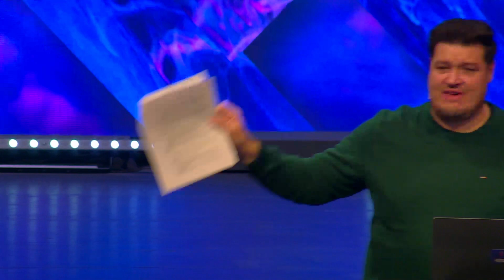Deliverance from Rejection, Loneliness, Depression & Failure | Spiritual Warfare Teaching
This teaching explores the process of breaking spiritual strongholds that block freedom and growth. It addresses overcoming rejection, loneliness, depression, and failure through deliverance and spiritual warfare. Emotional wounds and spiritual attacks can create strongholds, but God offers healing and freedom. Through prayer, scripture, and the authority of Christ, discover how to experience deliverance from demonic influences and step into the abundant life God intends.